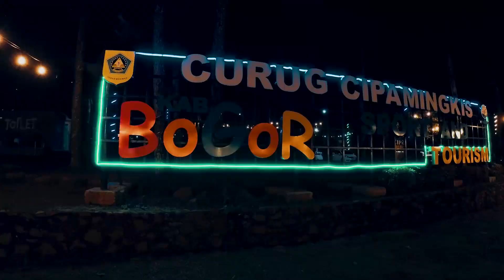Wisata Alam Hutan Curug Cipamingkis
Curug Cipamingkis terletak di Desa Wargajaya, Kecamatan Sukamakmur, Kabupaten Bogor.
Lokasinya yang tidak terlalu jauh dari kota-kota besar seperti Jakarta, Depok, dan sekitarnya,
membuat air terjun ini jadi primadona baru. Pengelolaannya pun bisa dibilang sangat tertata rapi,
menjadikan tempat ini selalu ramai sebagai alternatif dari kawasan Puncak sebagai tujuan berlibur.